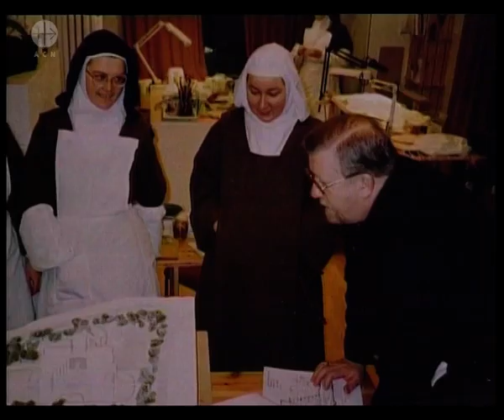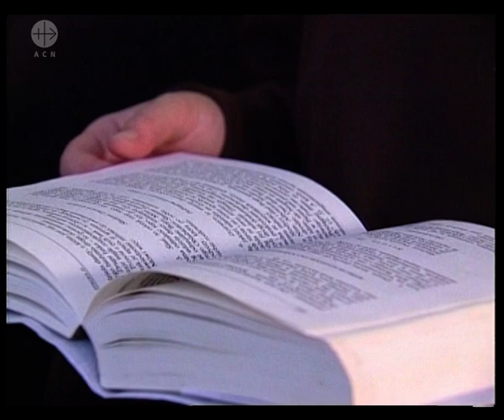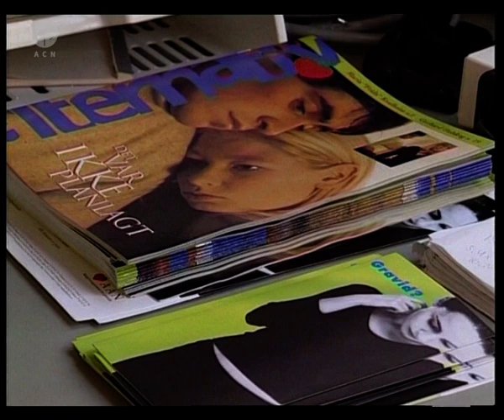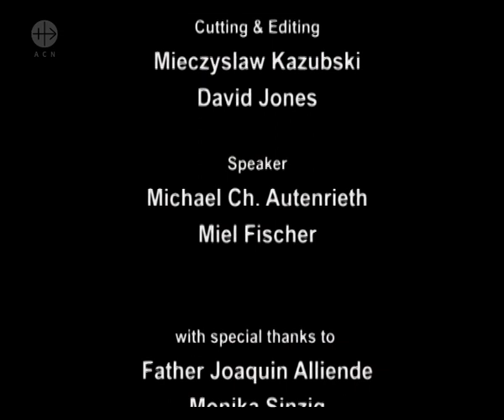Angels of the Arctic Circle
High on the Arctic Circle in the town of Tromso, Norway, a new community of Carmelite sisters have recently been accorded permission to open a convent. The local Catholic Bishop, concerned about the high rate of abortion in this area (the highest in Europe) has requested their presence to pray for life and to offer their spiritual support to the community. In a traditionally Protestant area, both Catholics and Protestants are now coming together to pray for this intention - and the results show that there seems to be an impact.

Duration: 28'30''
Date of Production: 1999
This documentary was produced by CRTN and financed by the Catholic charity Aid to the Church in Need. More information can be found here: